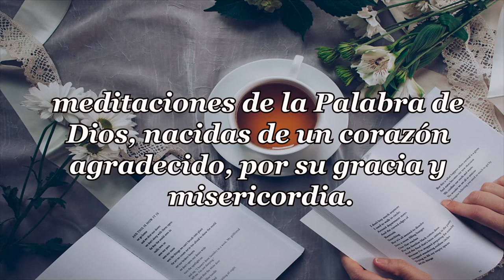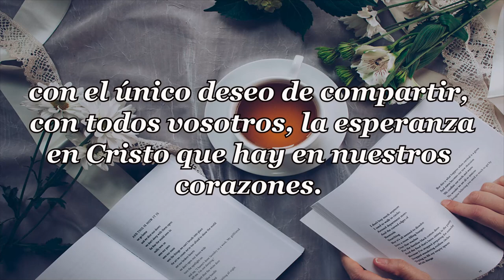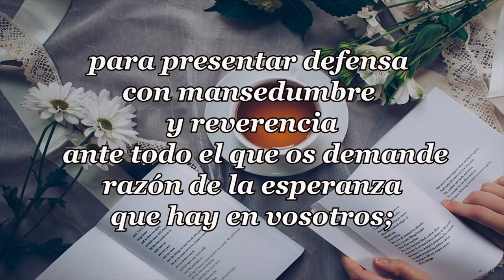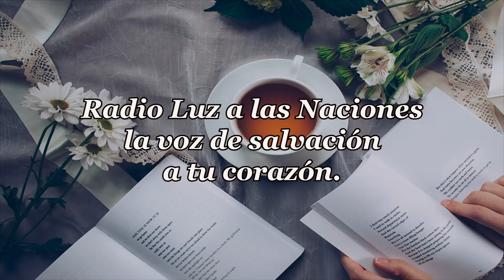360 LOS HUESOS SECOS